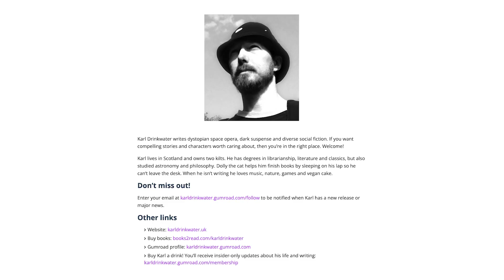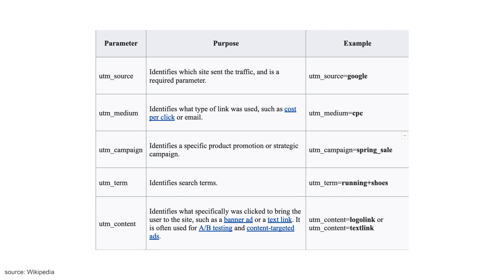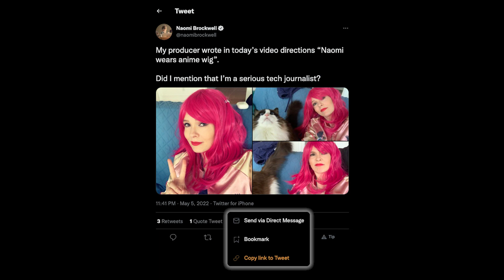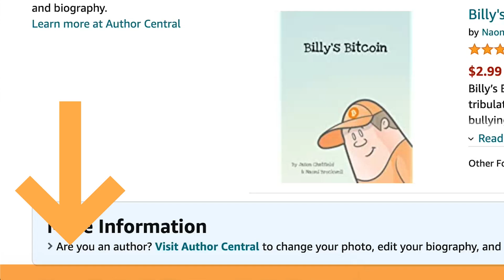How To STOP Tracking Links!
Tracking links are a way for sites to track you across the web. They usually look like super long strings of random numbers attached to the end of normal URLs, and companies use them to build up dossiers on people based on their browsing habits. And they can reveal VERY sensitive information about you!

Luckily there are many tools available to help you strip them out and protect your privacy.

00:00 What are Tracking Links?
02:50 How to Spot a Tracking Link
05:09 Sneaky ways sites track you
05:59 How to Stop Tracking Links
06:27 Debouncing
07:22 Unlinkable Bouncing
08:56 BEST Tip for Stopping Tracking Links

Our eBook "Beginner's Introduction To Privacy:

USB-C to ethernet adapter: